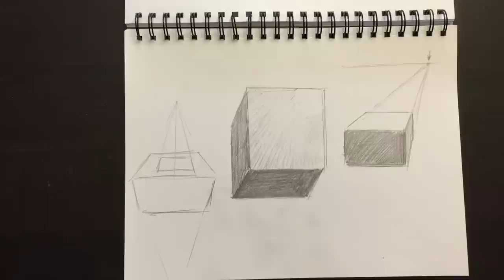The Cube by Paolo Morrone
Teaching kids of all ages how to draw a 3D Cube